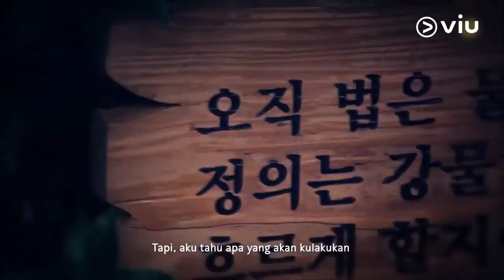Trailer Ms Ma Goddess of Revenge Drama Korea Starring Kim Yunjin, Jung Woong In, Ko Sung hee